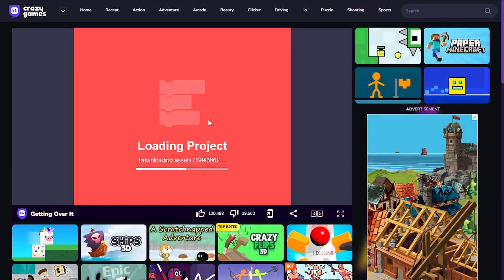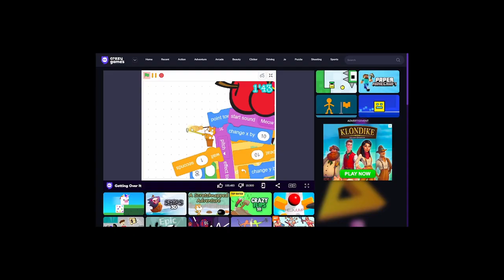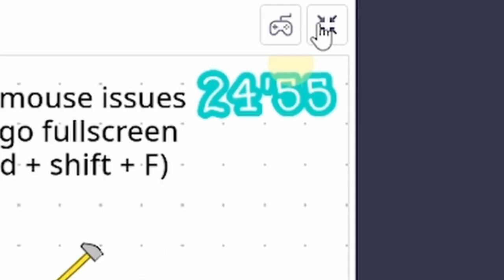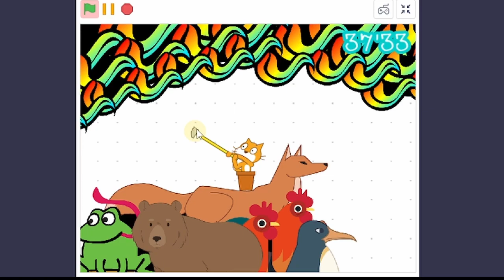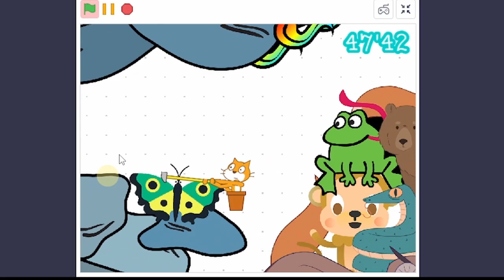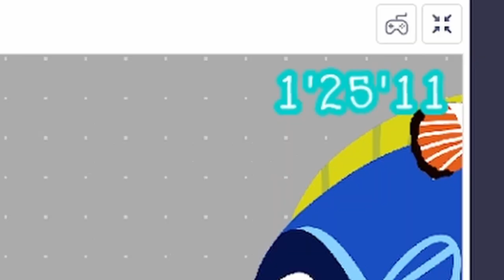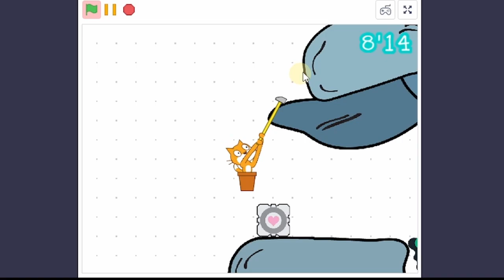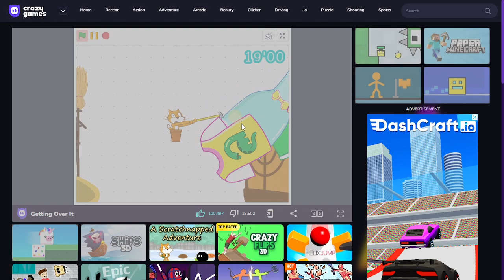Beating A Getting Over It Remake By Scratch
This Is probably the most effort I put in to a video lol